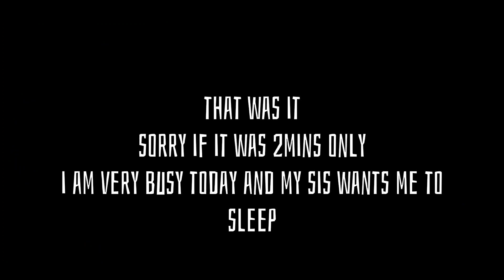past kiss me liar react to their future [] yaoi💋 []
yahhh everyone im sorry if it is always short it's cause of my lazy ass but it's okay I'll recover from this shit

if u happen to have Facebook u can add me
acc: aki fujo

or even in discord
acc: aki_fujo#7719

and also call of duty if u ever want to play together

acc: _takemichi_

that's all let me know if u want part 2